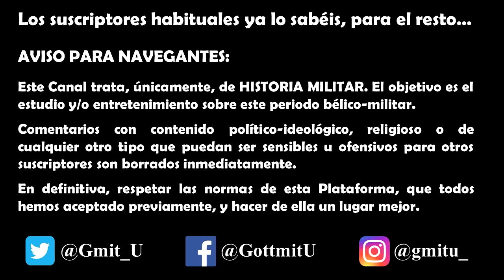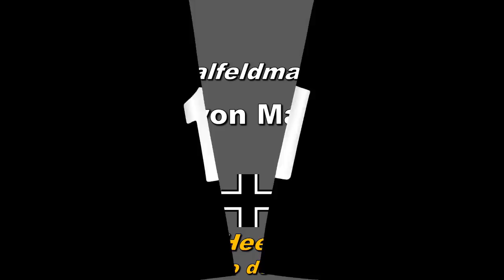Top 10 Comandantes Alemanes - Segunda Guerra Mundial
Vamos a ver diez de entre los mejores y más destacados Comandantes Alemanes desde mi perspectiva personal.
DESPLIEGA AQUÍ... ⇩⇩⇩⇩⇩⇩⇩⇩⇩⇩⇩⇩⇩⇩⇩⇩⇩⇩⇩⇩⇩⇩⇩⇩⇩⇩⇩⇩⇩⇩⇩⇩⇩⇩⇩

»» Libro Autopublicado: El Arte de la Guerra Aerotransportada

»Link para comprar el Libro desde España / Europa:

»Link para comprar el Libro desde Toda América:

VISITA A...